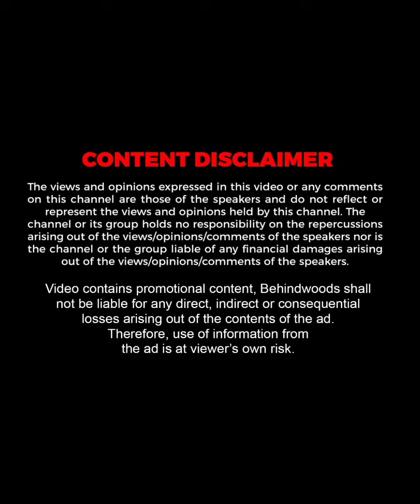"நானும் Loyola College தான் பா" ❤️💥 மேடையில் கெத்தா சொன்ன SJ Suryah